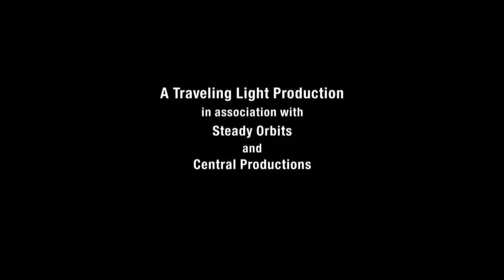TCFF 2013 Official Selection: Far From Afghanistan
TCFF regular John Gianvito returns with his latest documentary, a collaborative work that takes a big-picture look at the decade-long US war in Afghanistan. Gianvito uses a mosaic of poetic approaches to weave together his material with compelling on-the-ground footage shot by Afghan filmmakers, presenting both an incisive examination of the nature of war imagery and a forum to generate awareness and discussion about how US foreign policy affects people around the globe.